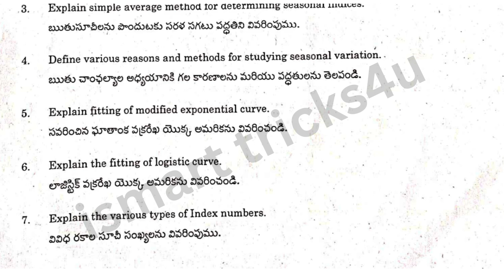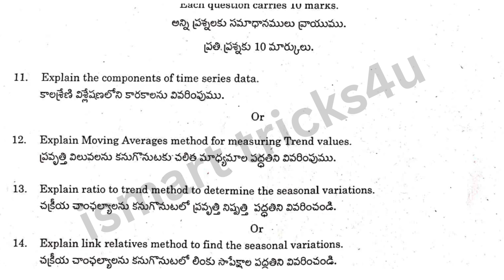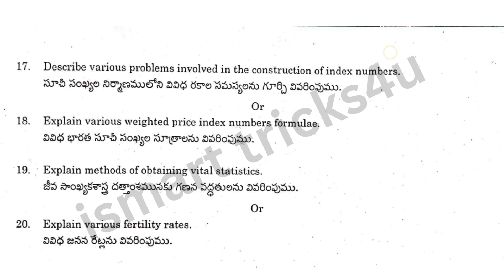Degree 4th sem statistics paper 5 real question paper applied_statistics question paper